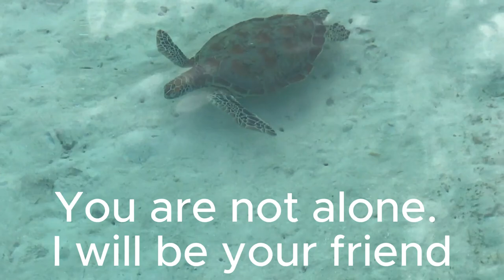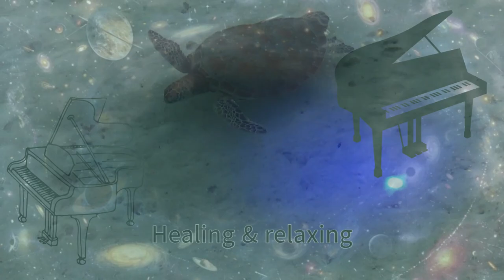cafe music [healing natural sound & cute piano]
*행복한 시간 되세요~당신의 구독은 제 채널 성장에 큰 도움이 됩니다!! 감사합니다! :)
*Have a happy time~ Your subscription is very helpful for my channel growth!! Thank you! :)